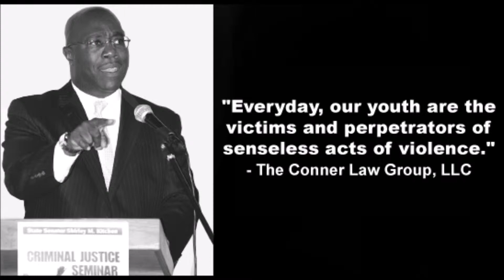Police Abuse Lawyer in Lancaster County, PA - The Conner Law Group, LLC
Enter Biography
John K. Conner, Esquire is a trial lawyer with extensive trial experience having tried criminal and civil cases in Federal and State Courts. John's involvement in the criminal justice system spans over 30 years. He received a Bachelor of Science degree in Criminal Justice in 1979 from Northeastern University in Boston, Massachusetts. From there he entered the Federal Law Enforcement Training Center to become a Special Agent.
John was a Special Agent for the Bureau of Alcohol, Tobacco and Firearms (ATF) for more than 11 years. As a Special Agent, John conducted federal firearms, explosive and narcotic investigations. He also received special training as an arson investigator and was the lead agent on several arson/fraud investigations conducted by the United States Attorneys Office. He was a member of the National Response Team which was responsible for investigating arsons and explosions throughout the United States and Puerto Rico. During his tenure as a Special Agent, John received four consecutive outstanding service awards while, at the same time, earning a Juris Doctorate Degree from Temple University Law School.
In 1990, John resigned from ATF to join the Insurance Fraud Department at the Law Firm of Cozen and O'Connor. While at Cozen and O'Connor, he obtained licenses to practice law in Pennsylvania and New Jersey. In 1995, John left Cozen and O'Conner to start his own law firm focusing primarily on criminal defense.
John's experience as a Special Agent for the Federal Government allows him to bring a unique dynamic to protecting the rights of his clients accused of committing crimes. As an attorney, John has tried major criminal cases in Southeastern Pennsylvania and throughout the state of New Jersey. These cases involved diverse crimes such as murder, drug offenses, robbery, theft, burglary, aggravated assault, sexual assault, firearms violations, juvenile offenses, drunk driving and other major felonies.
John has been an outspoken advocate of Civil Rights. He has investigated and tried cases involving police abuse of force in State and Federal Court. John also served as President of the Willow Grove, Pennsylvania NAACP from 1995 to 1997. He has lectured about Civil Rights issues and the Criminal Justice System for high school students and been the keynote speaker at various community forums.
Professional Memberships
John is a member of numerous community and professional organizations including the Lancaster County Bar Association, the Lancaster County Bar Association, the New Jersey Bar Association, the National Association Bar Association, the Pennsylvania Association of Criminal Defense Lawyers, the New Jersey Association of Trial Lawyers, the George E. Thorne Development Center (GETDC), the NAACP and the Omega Psi Phi Fraternity.